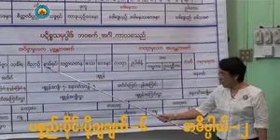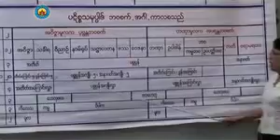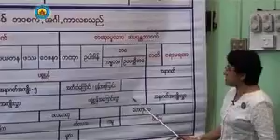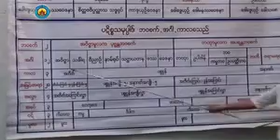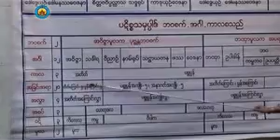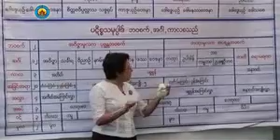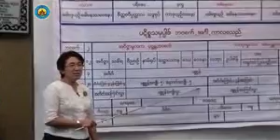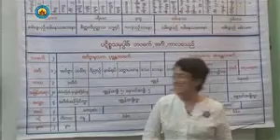၂၀၆။ တတိယဆင္႔ပို႔ခ်ခ်က္ ပစၥည္းပိုင္း-ပ႒ာန္းပိုင္း(၁) ပို႔ခ်ခ်က္ အမွတ္စဥ္ (၈)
၂၀၆။ တတိယဆင္႔ပို႔ခ်ခ်က္ ပစၥည္းပိုင္း-ပ႒ာန္းပိုင္း(၁) ပို႔ခ်ခ်က္ အမွတ္စဥ္ (၈)